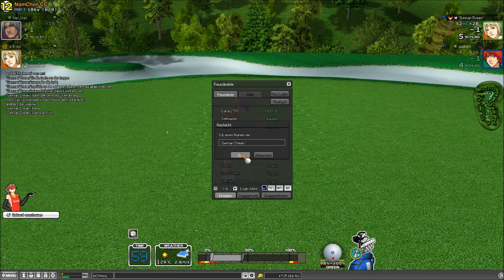Let's Play Shot Online 9 Löcher NamChonCC Part 2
In diesem Part überlegen wir uns ein paar taktische Spielstrategien und so Dinge die zum Golfen eben dazugehören.